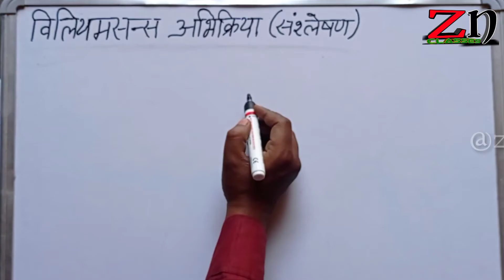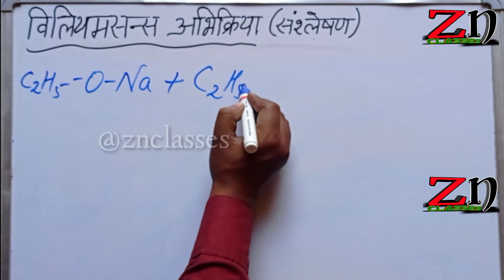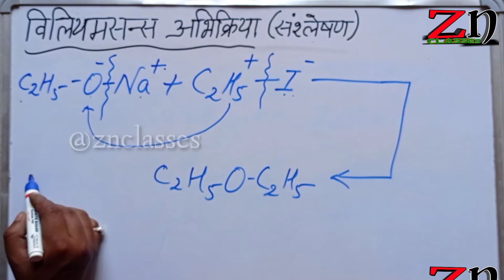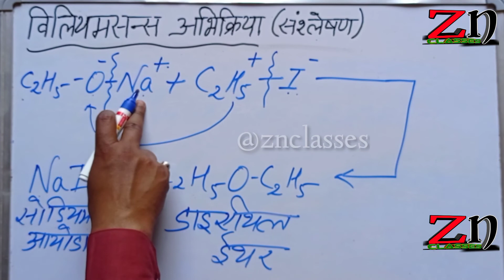विलियमसन संश्लेषण विधि |Williamson Synthesis Reaction with Mechanism| Ether Preparation| By Asif Sir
.ZN CLASSES मे आपका स्वागत है.

प्रथम कोटि, द्वितीय कोटि, तृतीय कोटि तथा शून्य कोटि अभिक्रिया के वेग स्थिरांको के मात्रको को एक ही सूत्र से ज्ञात कीजिए👇